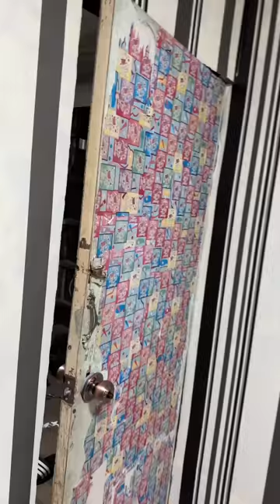Mansyon reveal hahahaha